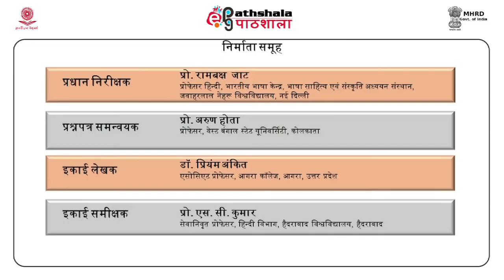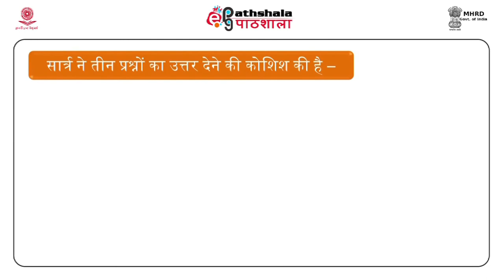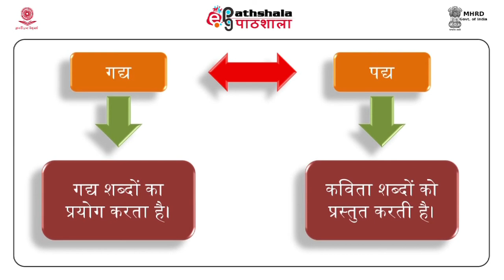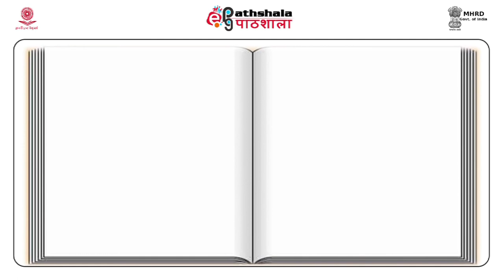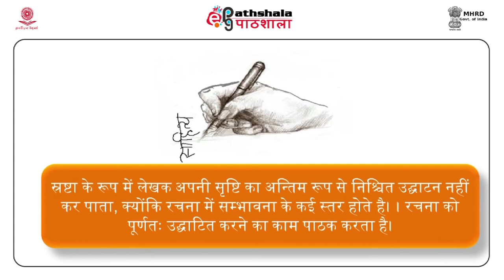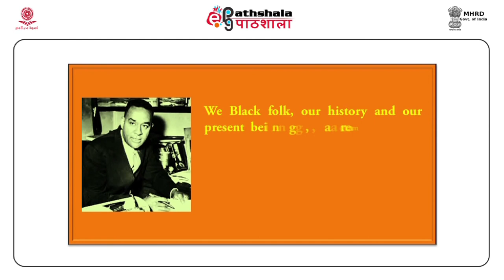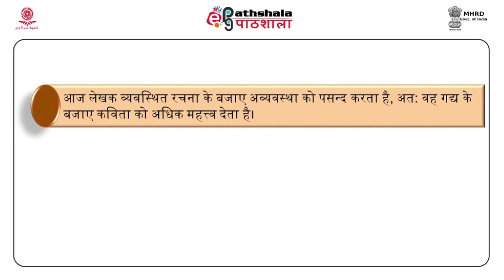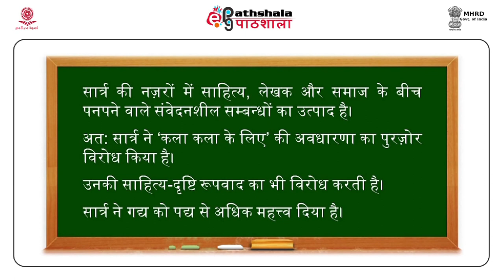M-27. Sartre ka Sahitya Chintan